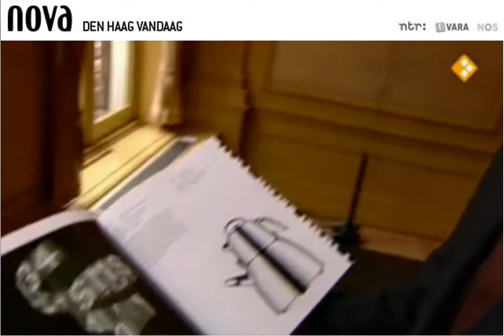Nova Kunstwereld in de ban van kunstvervalsing auteursrecht advocaat Quirijn Meijnen Amsterdam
Nova/Nieuwsuur over de zaak Meijering/Van Loenen vervalste schilderijen  van groep "De Ploeg", o,a, Jan Altink.

Advocaat Quirijn Meijnen geeft commentaar op valse kunst, auteursrecht en strafrecht.